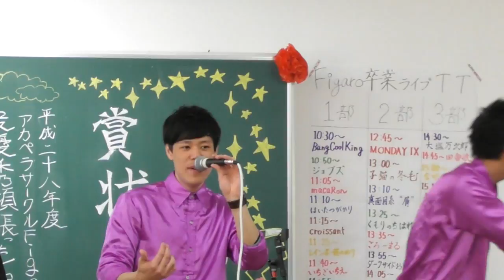【Bang cool king】Figaro卒業ライブ2016年度